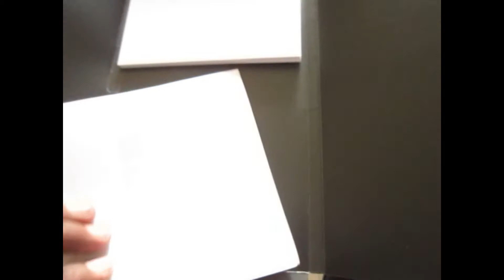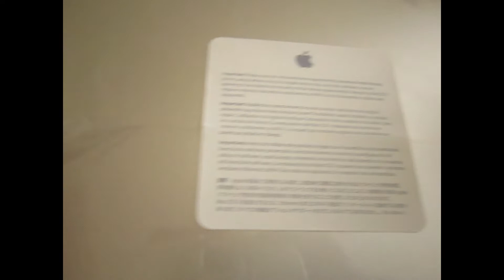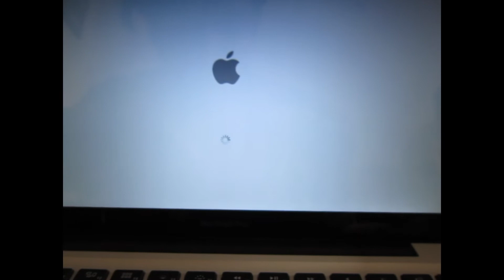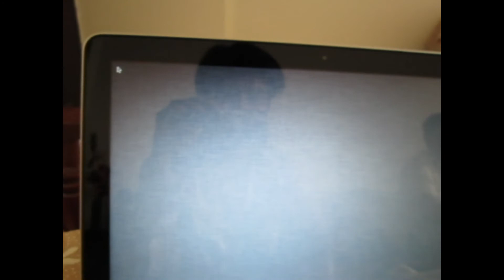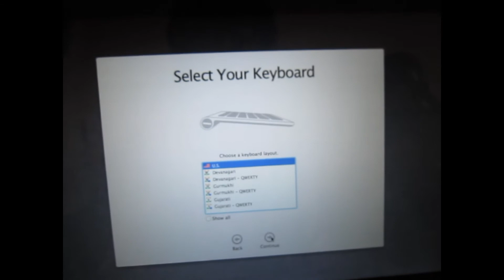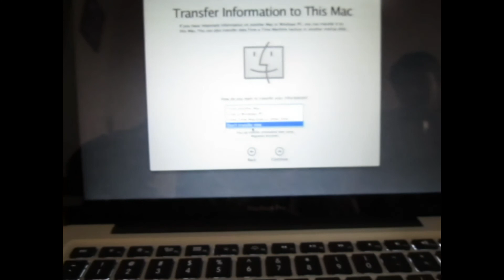First MacBook Pro I Bought in 2012 | Unboxing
First MacBook Pro of my life, See how I unboxed it.